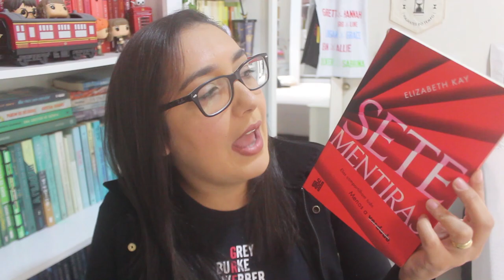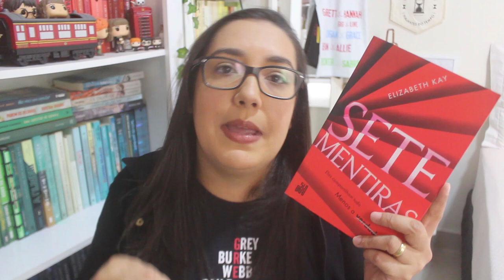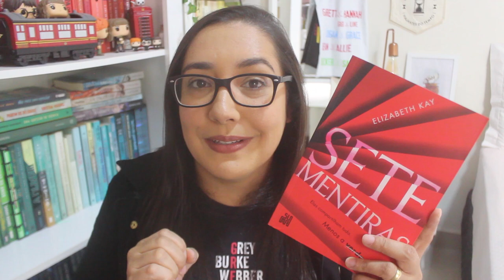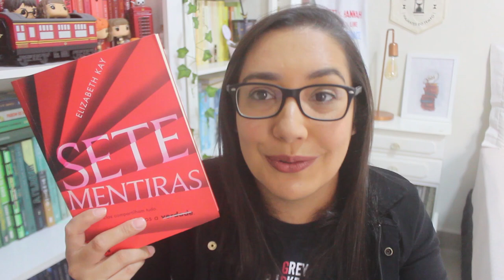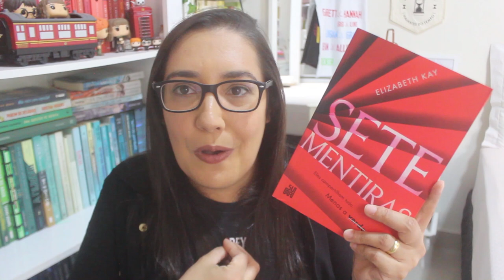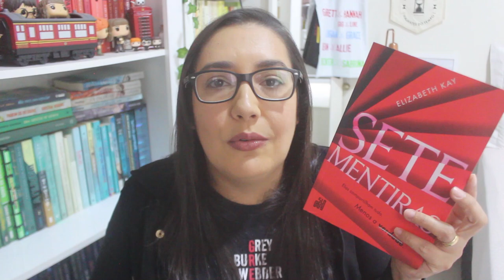SETE MENTIRAS por ELIZABETH KAY 📚 quando AMIZADE vira OBSESSÃO 🕵🚨 Amiga Leitora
No vídeo de hoje vim compartilhar com vocês as minhas impressões sobre a leitura de 'Sete mentiras', da autora Elizabeth Kay, publicado aqui no Brasil pela @EditoraSuma📚

🛒 Comprando qualquer coisa na Amazon com o link do canal eu ganho uma pequena comissão que me ajuda a manter a edição dos vídeos e manutenção dos equipamentos.

Thais Teixeira
Caixa Postal 104
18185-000 Pilar do Sul - SP

✅ FARO EDITORIAL
✅ GRUPO EDITORIAL RECORD

Meu nome é Thais, tenho 36 anos e falo de livros aqui no Youtube desde 2012. Sou mãe e trabalho home home office com Mercado Livre. Nos vlogs compartilho a minha rotina tentando conciliar tudo isso com meu amor pela leitura. Além disso, uso esse espaço para registrar as minhas impressões por cada livro que leio, incentivar a leitura e fazer novos amigos.